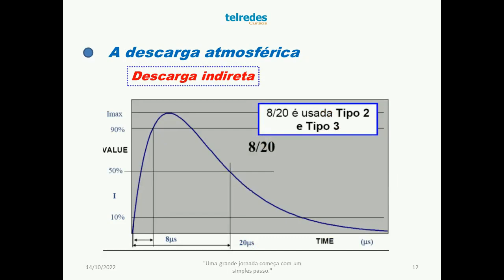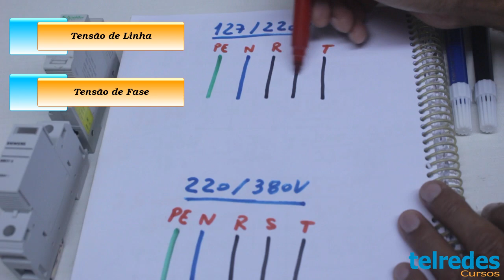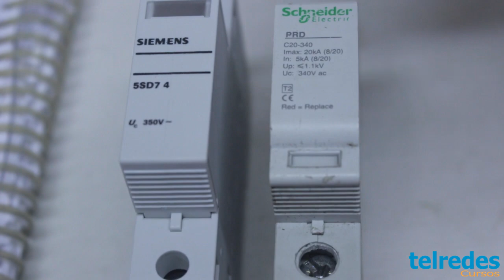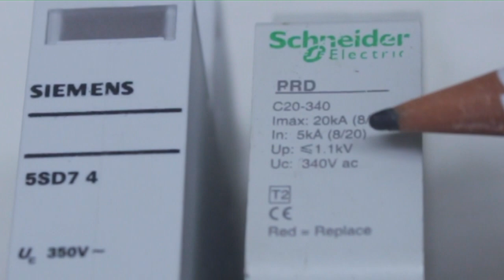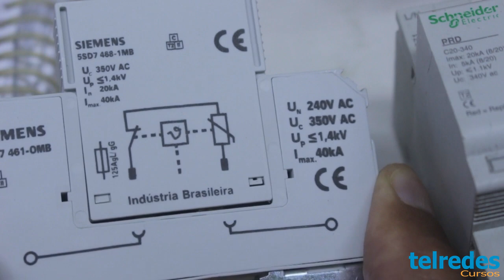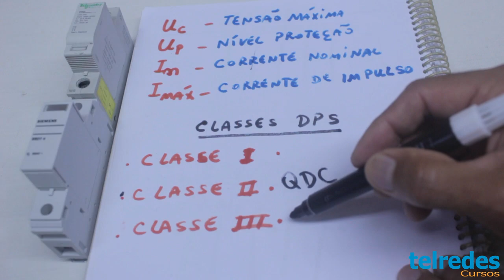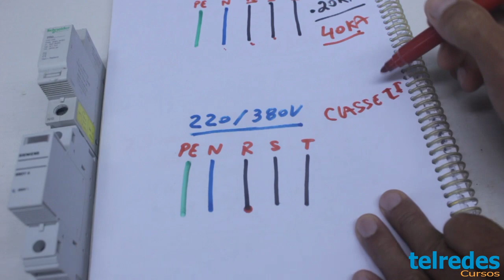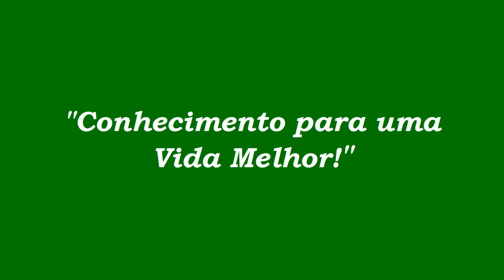Como Escolher o DPS Correto para Redes Elétricas de 127/220 V e 220/380 V - Vídeo Bem Prático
Vídeo: Como Funciona o Esquema de Aterramento TN-C- S e Como Instalar os DPS - Vídeo 01

Telredes Cursos
"Conhecimento para uma vida melhor"